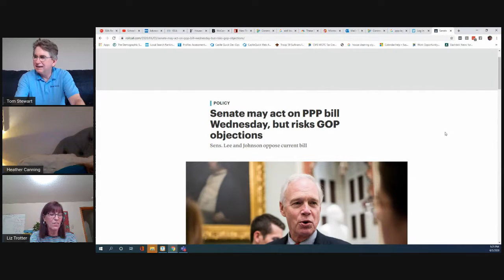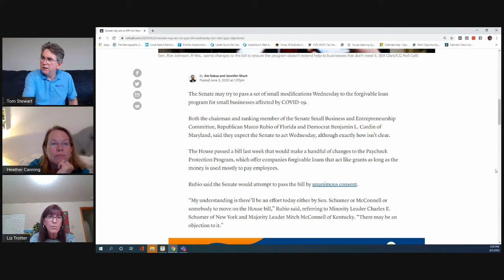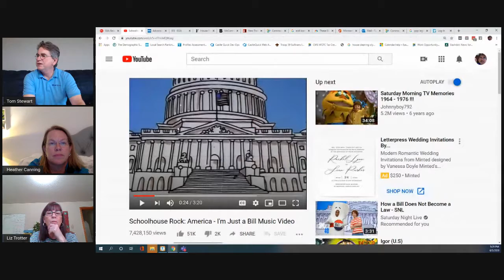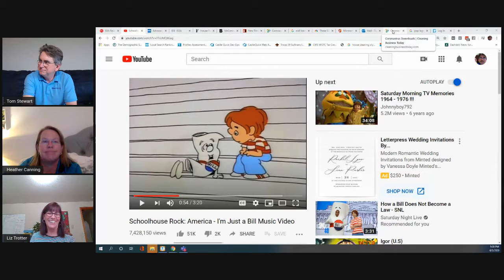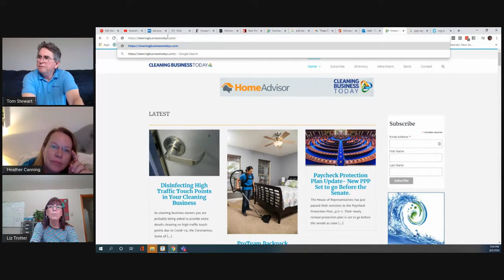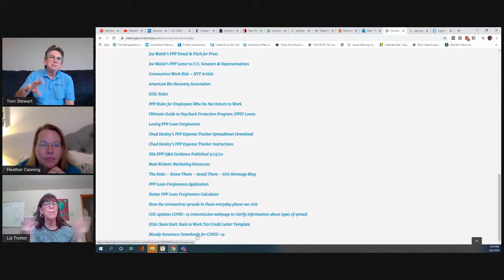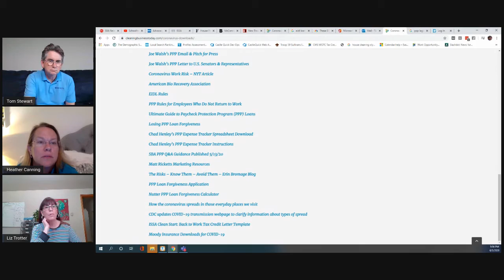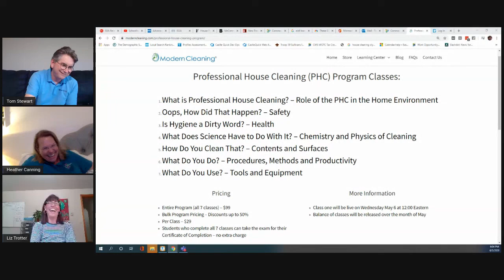Coronavirus Smart Business Moves 060320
Tom and Liz are joined by Heather Canning to discuss recruiting techniques, the latest in PPP legislation, and answer questions about Smart Business Moves